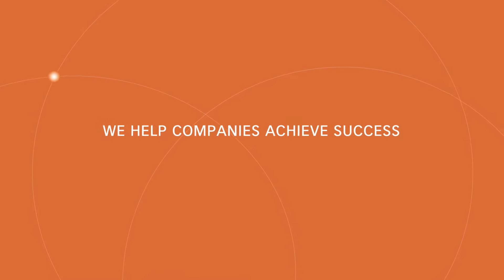Humanizing Data for Purposeful Change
In the era of big data, organizations are swimming in numbers, yet struggling to make sense of it in meaningful ways. At AArete, we humanize data by translating numbers into actionable insights, helping our clients make better decisions and working by their side to foster change with confidence, empathy and purpose.